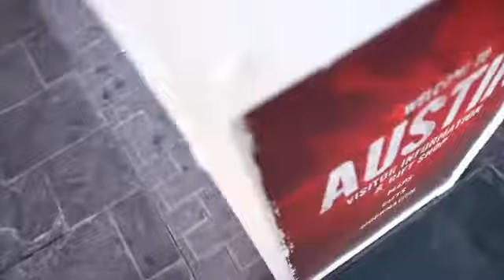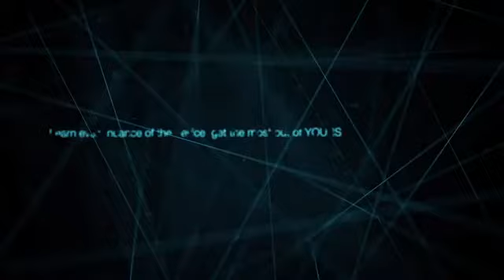Pure Smoke DVD with Greg Wilson